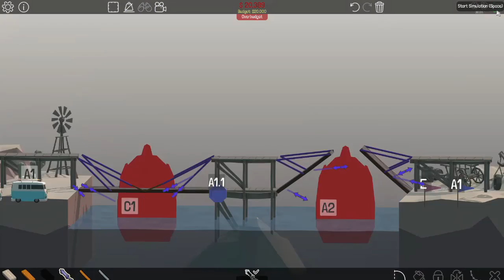GRUNTS - Poly Bridge #8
Well Hello There My Friend, this game tunrs me into a grunting machine.